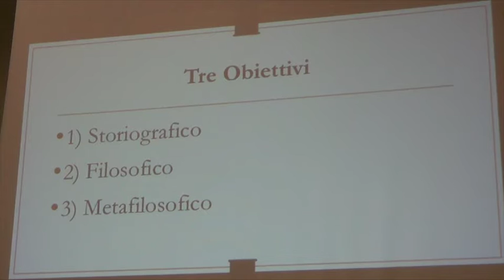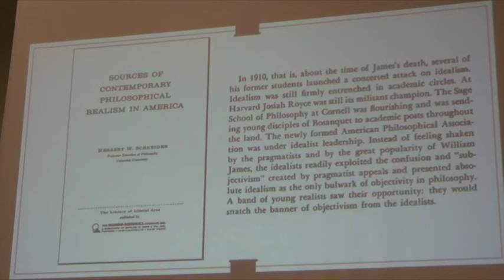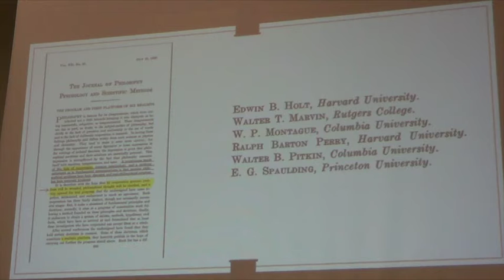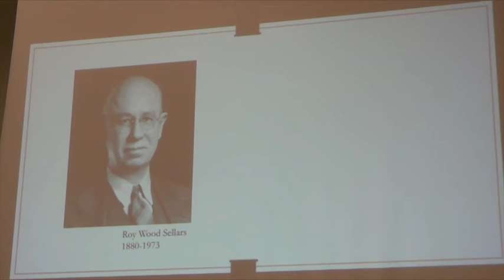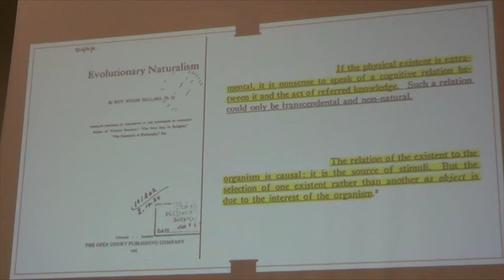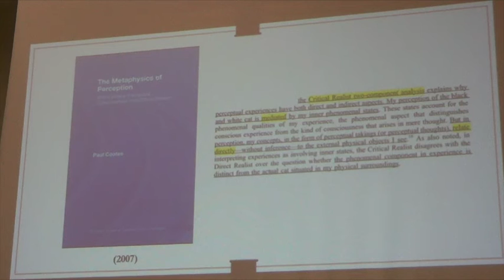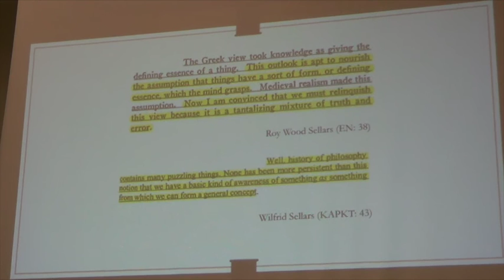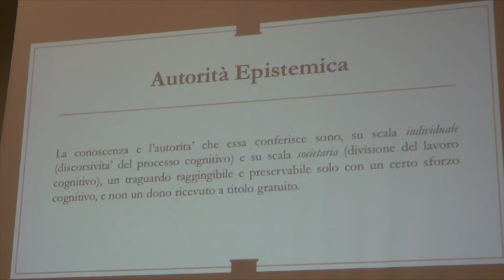Fabio Gironi - Il (vecchio) New Realism e i suoi critici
Conferenza del dottor Fabio Gironi (University College Dublin) per il ciclo “Realisms New and Old”.